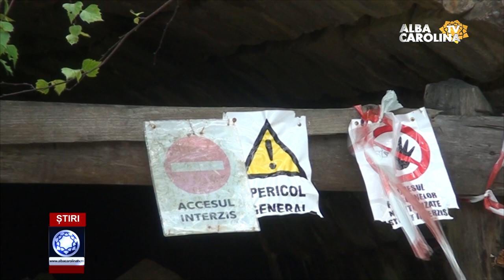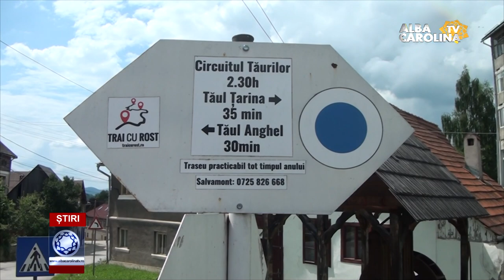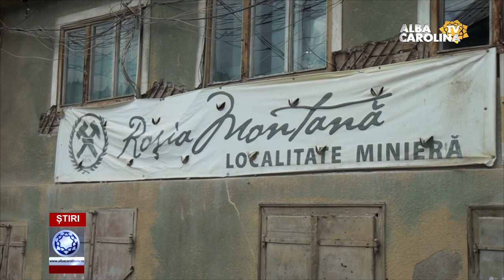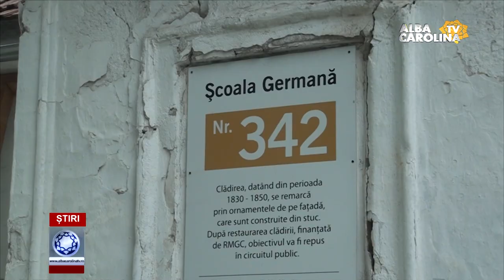Roșia Montană în UNESCO?